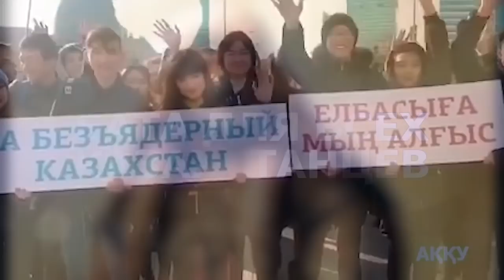16.12 ИНФО: МЫ СТАНЕМ ПЕРЕДОВОЙ НАЦИЕЙ, ЕСЛИ ВСТАНЕМ С КОЛЕН!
16.12 ИНФО: МЫ СТАНЕМ ПЕРЕДОВОЙ НАЦИЕЙ, ЕСЛИ ВСТАНЕМ С КОЛЕН!

Возможности нашей страны достаточны для того, чтобы построить передовую страну. Но всё упирается в общество, которое не спешит, освободиться от оков рабского мышления. Хотя, казалось бы, эпоха рабства уже позади.
Все зависит от самого народа. Никто нас не вытащит из этого рабства, пока мы сами не встанет с колен. Невозможно построить развитое общество, если оно пассивное. Именно активное, свободное от рабского мышления общество сможет развиваться и построить сильное государство. У нашего общества есть потенциал.

Мы можем измениться. Нам нужно просто поверить в свои силы.
Страх и пропаганда ослепляет и вселяет в народ мысль о том, что мы ни на что неспособны. Но народу нужно осознать и понять, что они находятся под влиянием пропаганды. Переборите свой страх. Не идите за мифическим лидером, идите за идеей! Тогда вас не обманут и вы не будете разочарованы. Вставай страна огромная, вставай с колен, вставай!